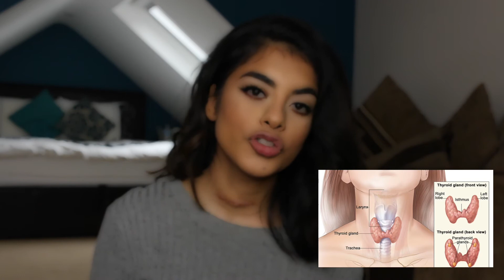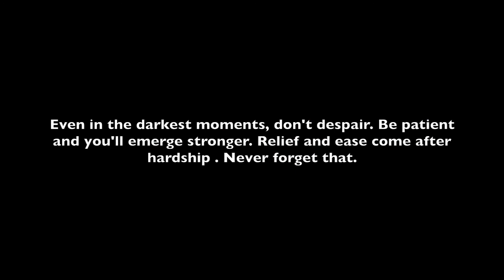My Thyroid Cancer Story And What’s Been Going On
Hey everyone, so I just wanted to share what I  was going through hence why I have not been so active.

If you are going through a similar situation and you want to talk about it. I am more than happy to help or support you. The best way is message me is Twitter.

Love you all Taqdees xxx